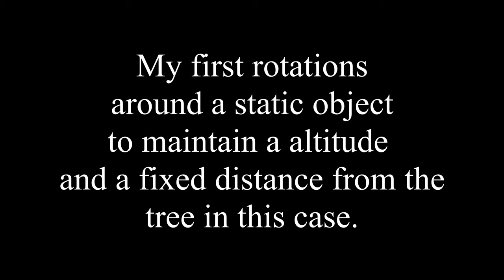Rotation around a tree FPV (6-06-2020)